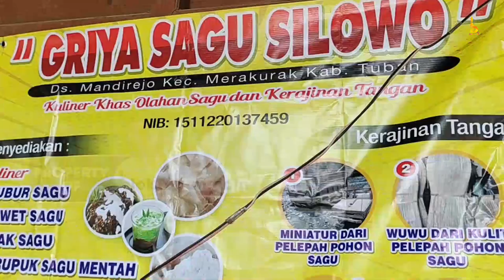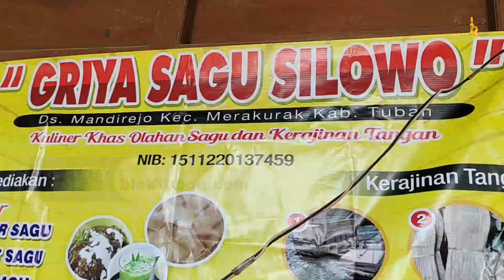Mantan Penyiar Radio di Tuban Sukses Bisnis Tepung Sagu dan Turunannya